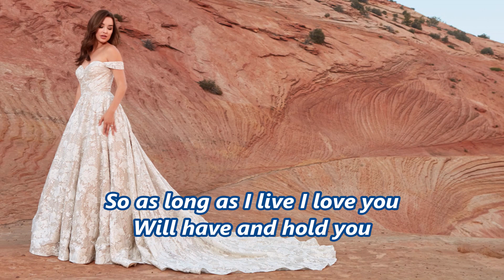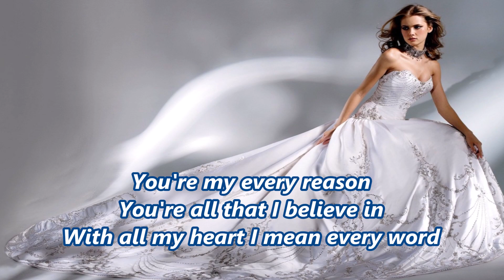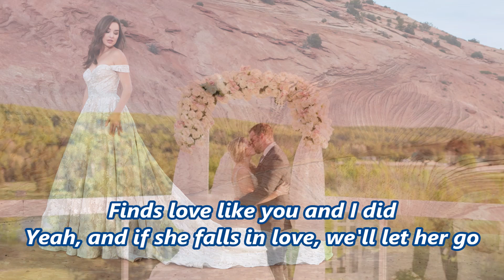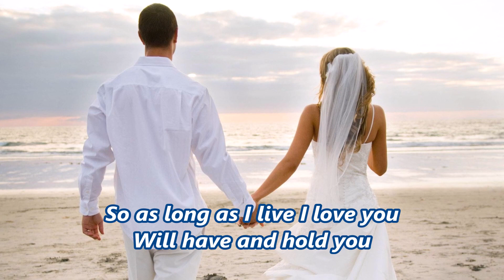Beautiful in White - Shane Filan(LyricsHQ)